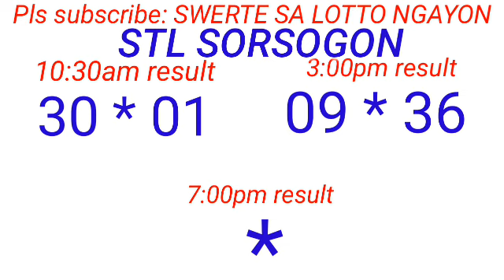STL - NEGROS OCCIDENTAL,SORSOGON March 9, 2024 2ND DRAW RESULT